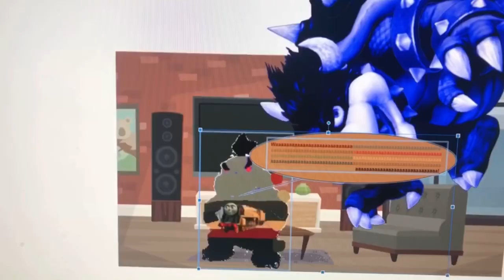Dark Murdoch The Mighty Engine Bowser Jr. Says Yes Dark Murdoch The Mighty Engine Bowser/Grounded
Dark Murdoch The Mighty Engine Bowser Jr. Says Yes Dark Murdoch The Mighty Engine Bowser And He Got Grounded By Blue King Bowser!

Dark Murdoch The Mighty Engine Bowser Jr.: Joey (US English) (Crying Voice: Carlos, Spanish, American, Male)
Blue King Bowser: Simon (UK) (Oddcast)